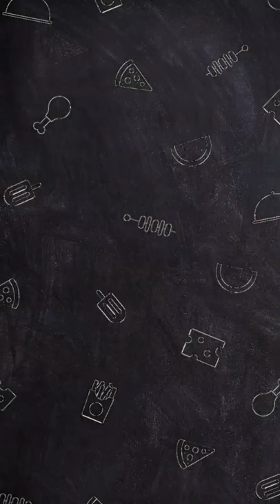Best Dessert Orange Blondie | New Eggless perfect Blondie Recipe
Hii Friends,

          If you’ve never tasted one before then I suggest try my easy unique recipe and enjoy tasty delight with your family. Well, it’s really simple and it’s pretty genius. A blondie dessert is a fudgy baked bar with the same textural elements as a brownie.
          These blondies are rich, chewy, filled with white chocolate chips, and made in just one bowl. This is the BEST Easy New Blondie Recipe you will ever try!So today I’m sharing my favorite blondie recipe with you.
              I have shared some tips and Tricks to make your it the best one.

and Don't Forget to Press the Like button 👍 and